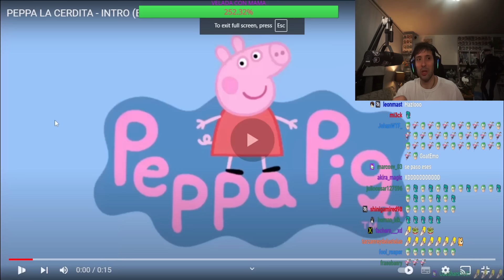Guibel es papeado por su papi y le roba los trabajadores de TioShur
00:00 Duerme muy bien
00:34 menores
01:16 papeado
2:52 te amo Gojo
03:23 Evento especial
04:03 Raed explota con Dalas
04:38 Puff Daddy
05:02 Doom
07:09 Guibel robando
08:00 Shur arremete contra Guibel
09:41 Alucin